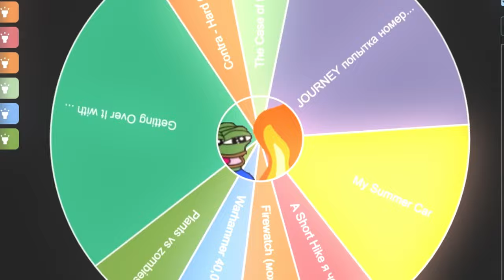Я СМОГЛА | Getting Over It with Bennett Foddy